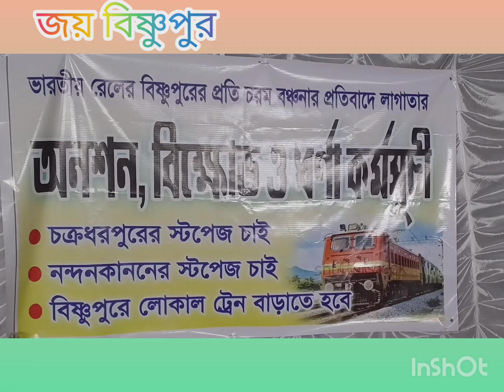বিষ্ণুপুর নাগরিক মঞ্চ -এর তরফে বিষ্ণুপুরে ট্রেনের স্টপেজের জন্য অনশন ধর্না ও বিক্ষোভ কর্মসূচি।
প্রতিবাদী বিষ্ণুপুর নাগরিক মঞ্চ -এর তরফে
বিষ্ণুপুরে ট্রেনের স্টপেজের জন্য অনশন ধর্না ও বিক্ষোভ কর্মসূচিতে আজ বিকেলে।
(১) হাওড়া -চক্রধরপুর ট্রেনের স্টপেজ
(২) নন্দন কানন এক্সপ্রেস (পূরীগামী) স্টপেজ।
(৩) বিষ্ণুপুর লোকাল ট্রেনের সংখ্যা বৃদ্ধি ও অন্যান্য।
 এই ধর্ণা ও অনশন মঞ্চে কিছু সময় থাকতে পেরে গর্বিত ও ধন্য।
মন্দিরনগরী বিষ্ণুপুর তথা ঐতিহাসিক শহর বিষ্ণুপুর বাসীর আবেদন নিশ্চয় রেল দপ্তর বিবেচনা করবেন।
বিনীত
কাজী মুজিবুর রহমান
সেবক ও কর্ণধার
বিষ্ণুপুর আমরা করবো জয় ও
পাঠশালা একান্ত আপন
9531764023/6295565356